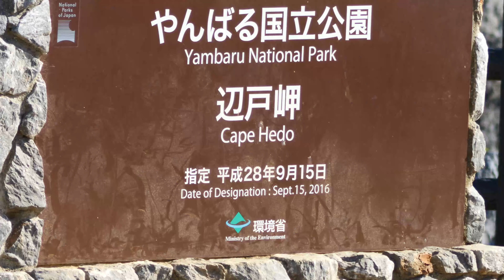ヤンバルの日常 20230108